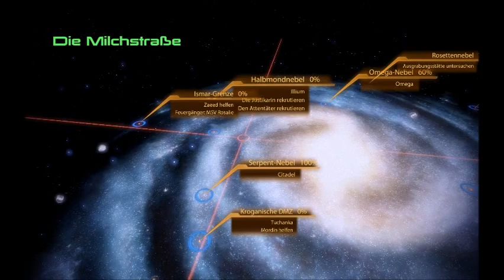Let's play - Mass Effect 2- Blind - Part 036